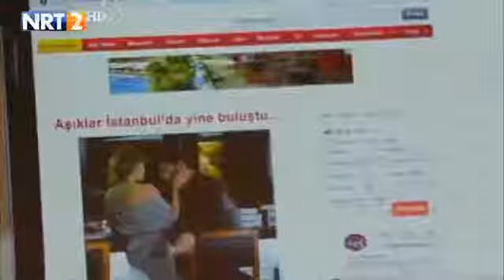دراماي ئاغاي بجووك ئةلقةي 16 بةشي يةك